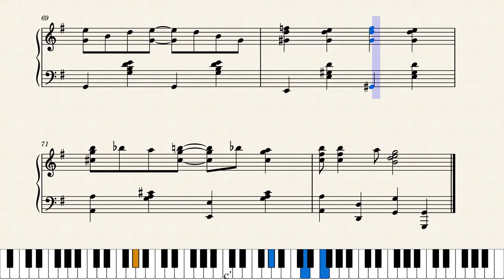Siwamodic by Cameron Lee Simpson (2021, Novelty/Stride Piano)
Discord: ThatWonWeirdKid#3298 YouTube: UrFavRagtimeGuy TikTok: @vincent_wilson
This nice Novelty/Stride Piece was made for Jojo Siwa (lol). Not only that, but it was also inspired by Tom Brier's "Spasmodic," a later upload. I told him it reminds me of a Fats Waller stride piece.